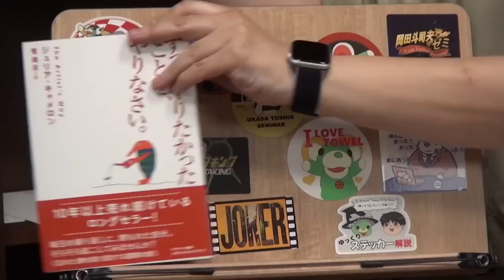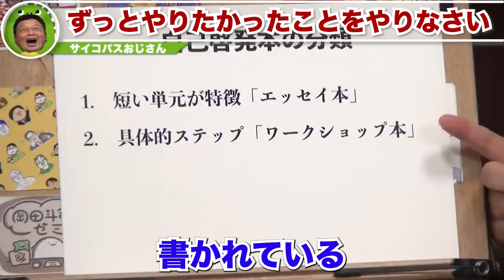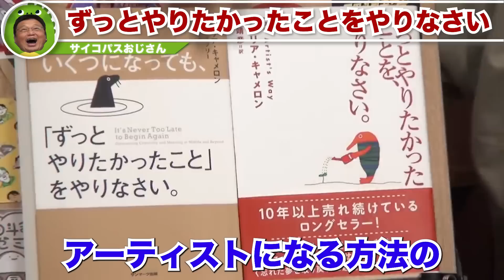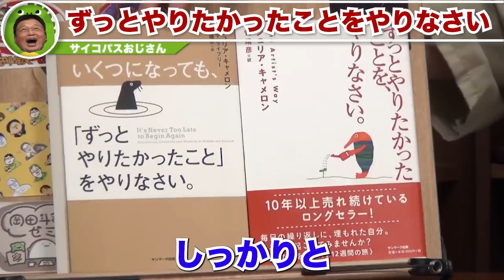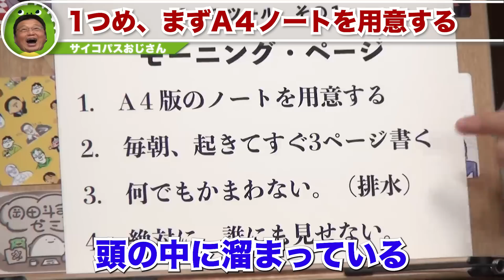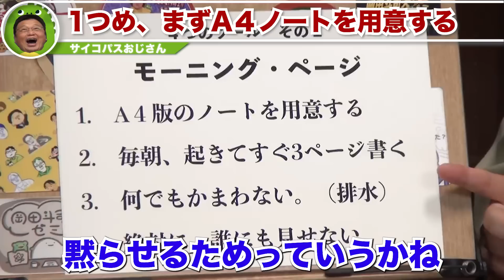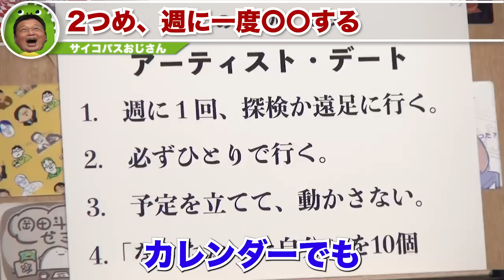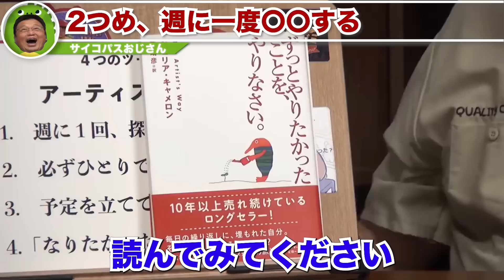「３週間でこれメッチャ使えるわ面白え、と思いました」ノート１冊で日常を大きく変えるヒントをお伝えします。【岡田斗司夫 / 切り抜き / サイコパスおじさん】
0:00 ハイライト